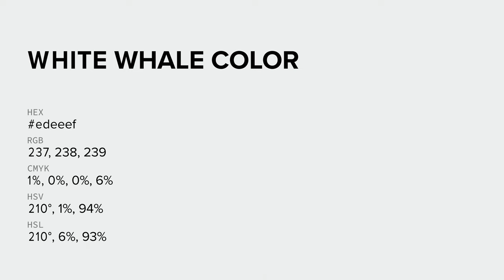White Whale color edeeef hex color - Grey color - Warm color edeeef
What color is White Whale ? edeeef hex color - Grey color - Warm color edeeef

Hex edeeef Color Code is also known as White Whale color.

Hex edeeef Color code in RGB color code model is created after adding 92.94% red color, 93.33% green color and 93.73% blue color.
Hex edeeef Color code in CMYK color (process color) code model is generated after subtraction of 0% cyan, 0% magenta, 0% yellow and 6% black.